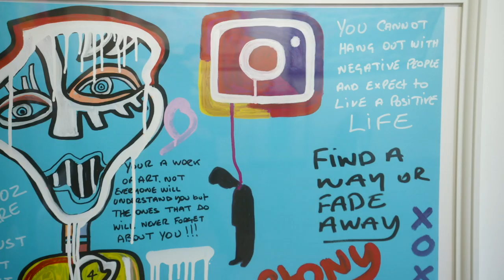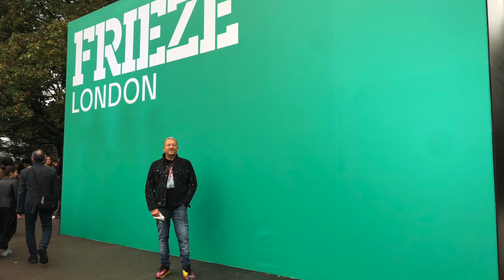Gods Plan STONY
This video is about Gods Plan STONY